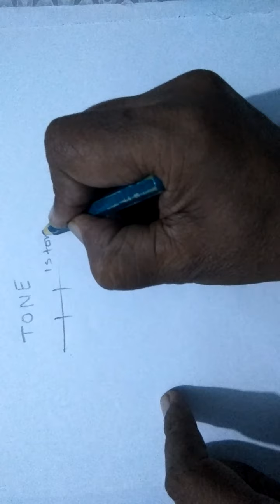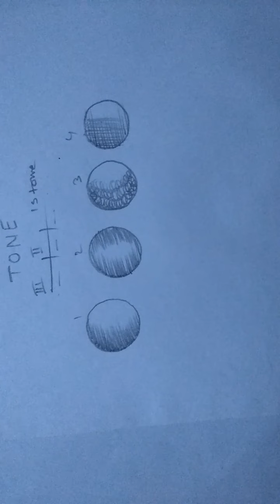Drawing Class VI toVIII (Tone)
Rampujan singh